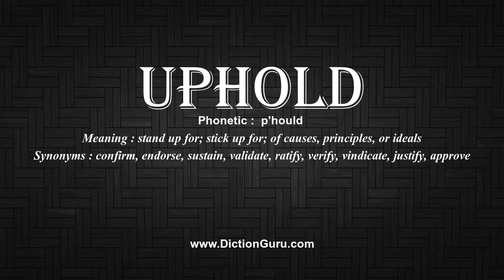How to Pronounce uphold with Meaning, Phonetic, Synonyms and Sentence Examples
This video shows pronunciation of uphold in a sentence, uphold meaning, uphold definition, uphold phonetic, uphold synonym and uphold example

uphold Definition/Meaning : stand up for; stick up for; of causes, principles, or ideals
uphold Phonetic :  p'hould
uphold Synonyms : confirm, endorse, sustain, validate, ratify, verify, vindicate, justify, approve
uphold Examples :
The High Court upheld his freedom of expression in overturning the conviction.
The defendants were found liable and the Court of Appeal upheld the verdict.
The release of the film could be halted if a plagiarism claim is upheld by a High Court judge next week.